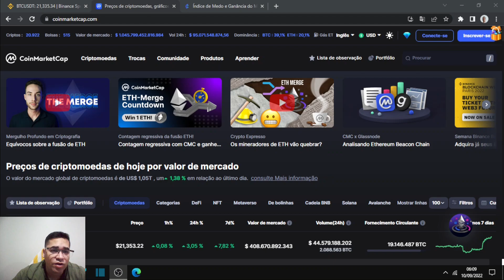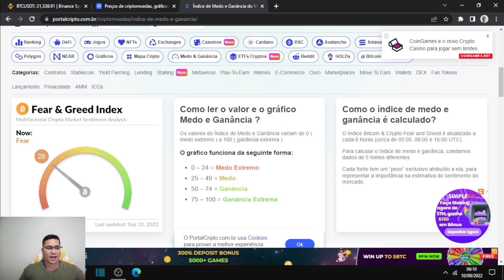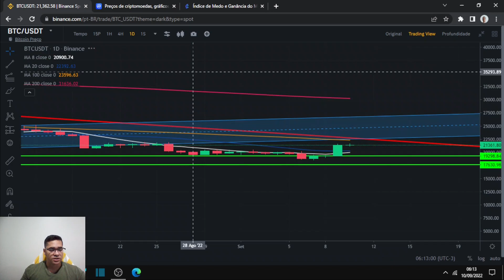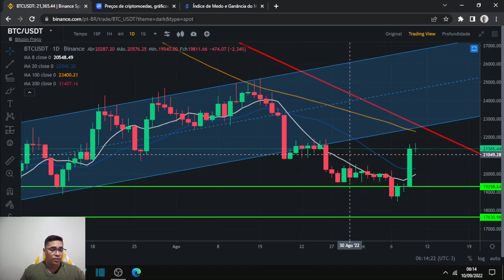Bitcoin vai testar uma forte resistência, será que ele passa dos 22500 dólares, dia de emoção.